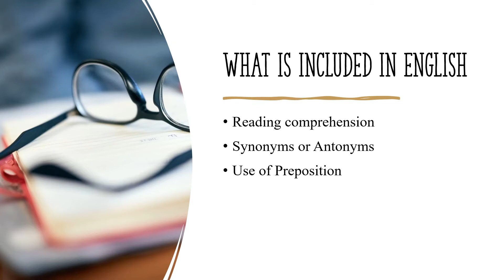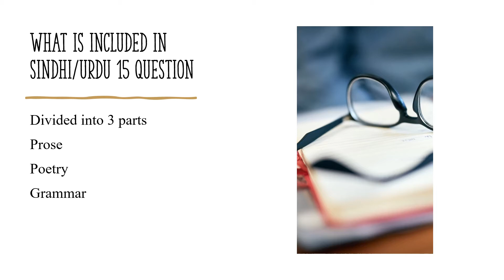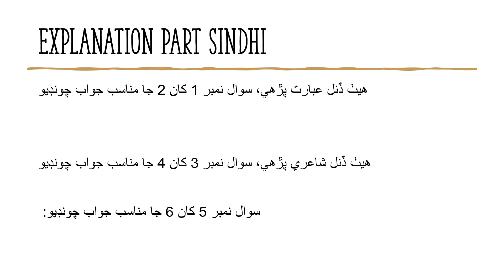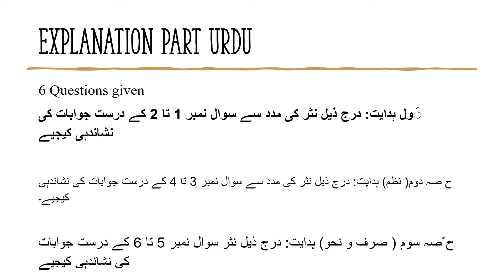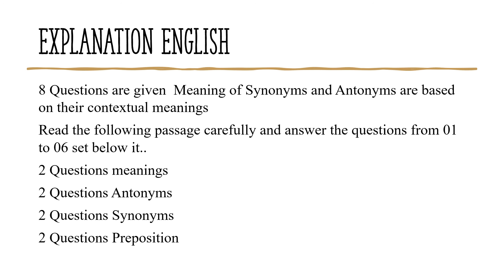PST| JEST| Sample Paper IBA | Mother Tongue & English Portion| Complete Explanation and Guidance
This video is a complete explanation of
1)  Mother Tongue (Sindhi, Urdu)
2) & English Portion
3) Type of Questions
4) Structure of Questions
5) Areas to Focus
6) Number of Questions

PST/JEST complete explanation of IBA sample paper & Circular by Sindh Govt. with Study Strategies